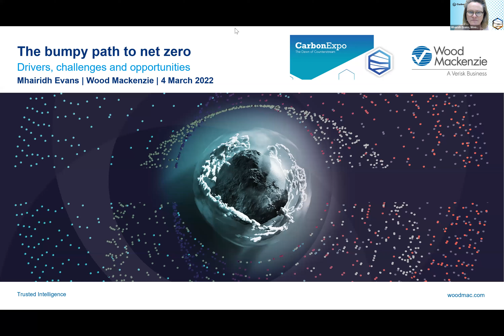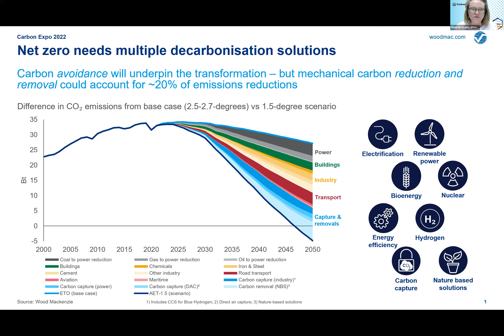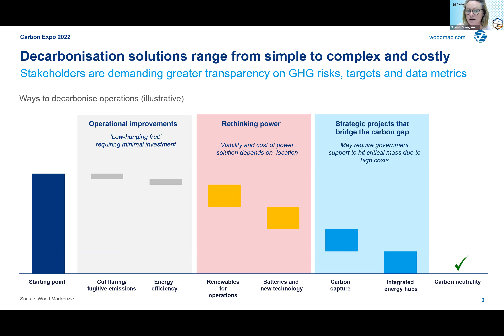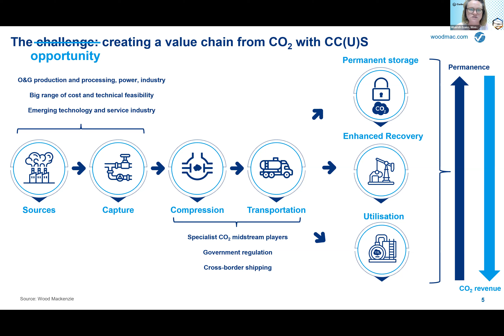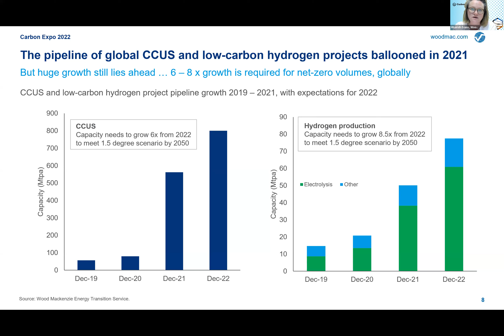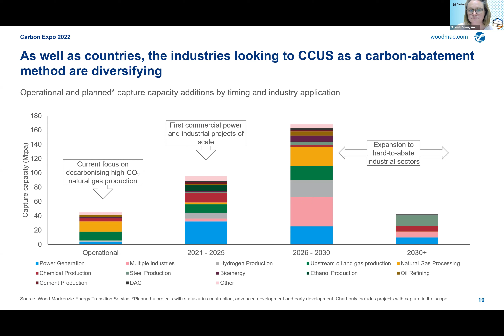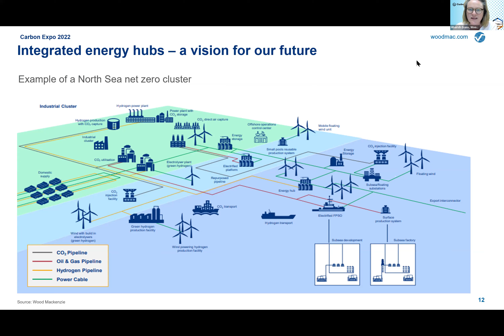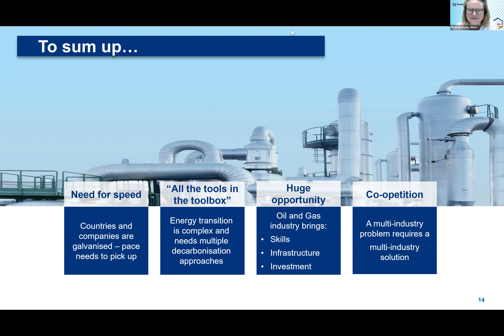KEYNOTE: "The Bumpy Path to Net Zero: Drivers, Challenges and Opportunities"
This video is part of the 2022 CarbonExpo program.
Live from Scotland
Mhairidh Evans, WoodMackenzie